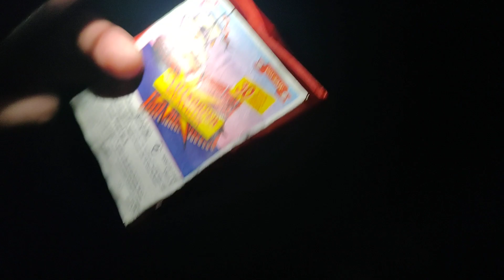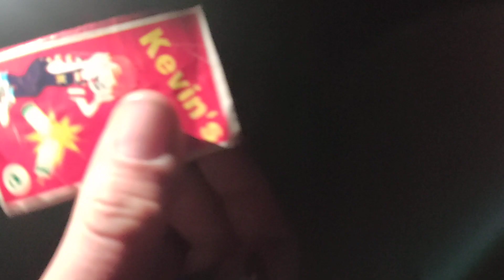Knattamatjes aus China für Deutschland!!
Moin.

Der November ist Matjes Zeit!!!